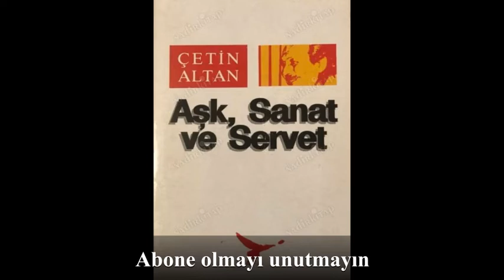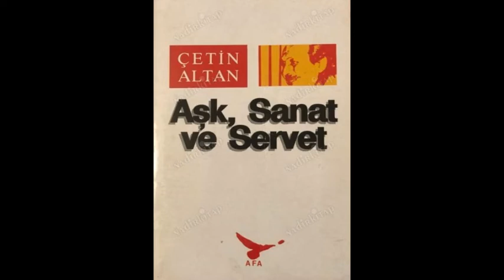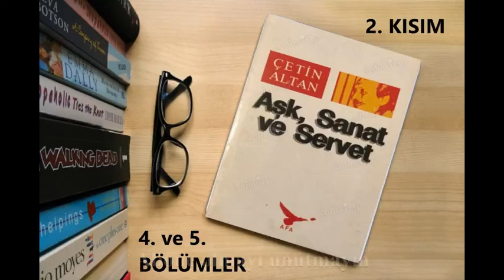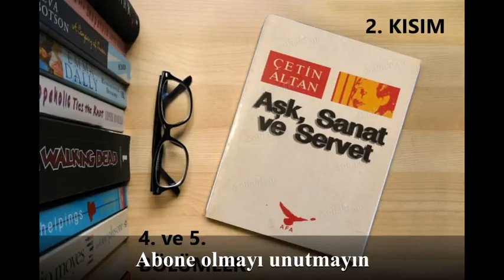AŞK, SANAT ve SERVET - 2. Kısım 4. ve 5. Bölümler / Çetin ALTAN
- Çetin ALTAN tarafından yazılmıştır.
- Kapak tasarımı Temel Matbaası tarafından yapılmıştır.
- Seslendirilen kitap birinci baskıdır.
- Ekim 1993'te AFA Yayıncılık tarafından basılmıştır.